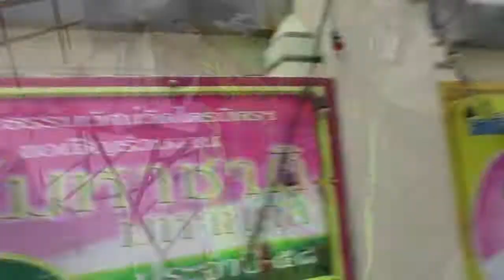The Palace?! | Vlog Day 3